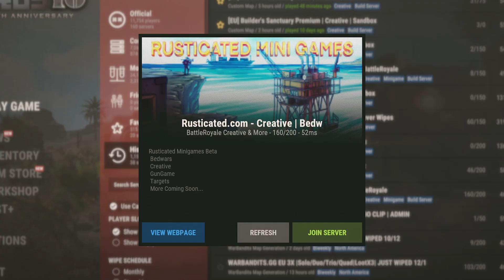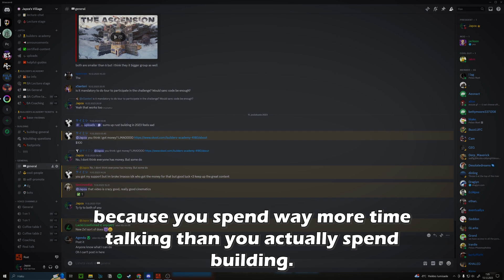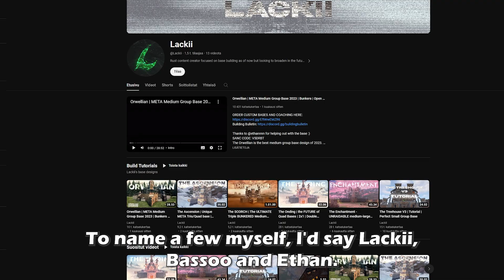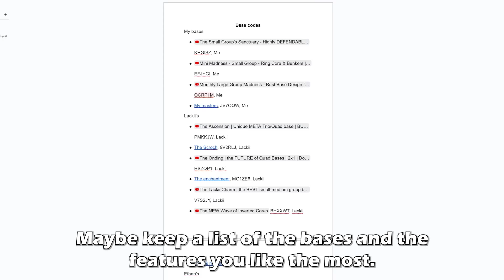4 Tips for Starting Building - Rust Beginner's Guide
Timestamps:
00:00 - 1. Choose a proper build server
00:38 - 2. Get information
05:26 - 3. Implementing stuff
07:09 - 4. Focusing on one base